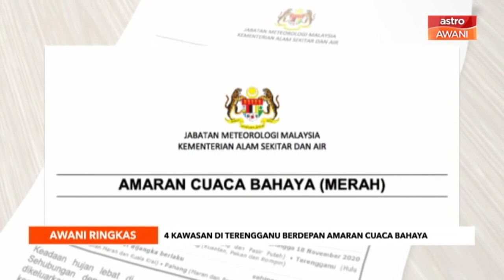AWANI Ringkas: Kepadatan penduduk faktor kes tinggi di Lembah Klang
Ikuti rangkuman berita utama yang menjadi tumpuan sepanjang hari di Astro AWANI menerusi AWANI Ringkas (11:00AM).